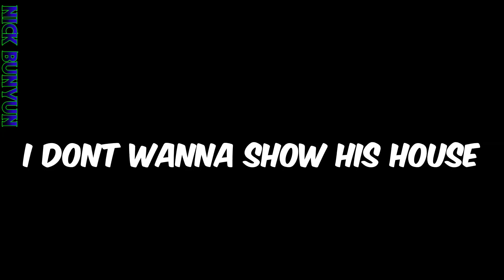Stupid, Crazy & Angry People Vs Bikers | Bad Drivers Caught On Go Pro [Ep.#118]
[00:13] ➤ NickBunyun2 - ANGRY OLD GUY YELLS AT ME - MOTOVLOG #3
[03:10] ➤ Scotty Dont - Road Rage Stupid Drivers
[06:14] ➤ Jean-Luc Lazet - Scooter Knocks Car Mirror Off
[06:53] ➤ RioT34 - Road Rage Car Vs Motorcyclist
[08:16] ➤ York City Motorcyclist - Doesn't Know How to Indicate
[08:30] ➤ DanalPatt - He Made Me Have A Bit Of Road Rage
[09:51] ➤ Moto Bombay - Cabbie On His Phone

The most stupid, crazy and angry people VS Bikers you will see on YouTube!